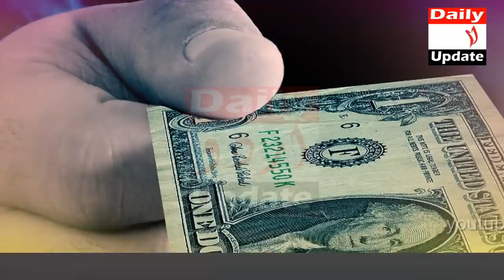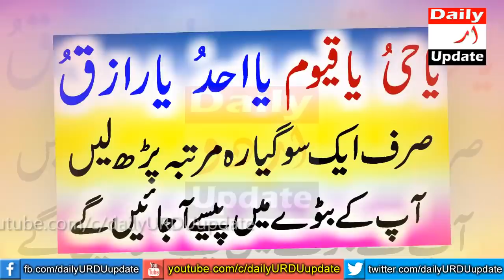Abhi Ye Wazifa Parh Kar Dekho | Apka Purse Peson Se Bhar Jayega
Today i will share a very beautiful wazifa for how to fill your purse with money and how to complete all needs in life. Keep in mind that we need sustenance we need wealth there is no denying it but we do not need wealth that will take us away from obedience and submission to God Almighty. I praise God! Most of the time whenever I pray for myself I pray to Allah Almighty: O Allah! Give me enough sustenance and money that will not turn me away from your obedience and submission.